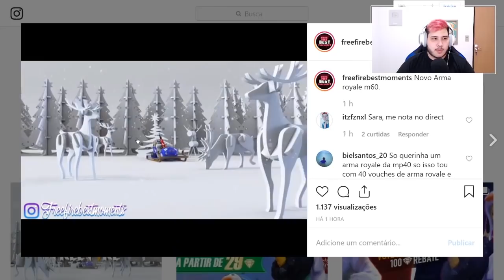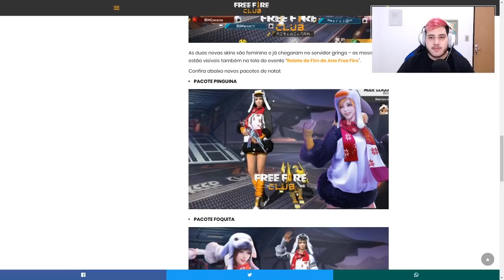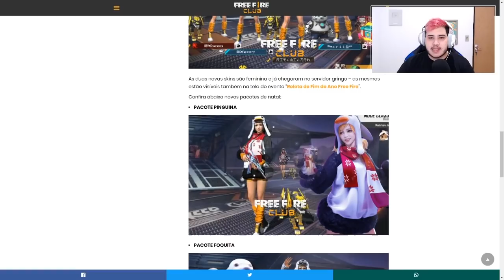CHEGA AMANHÃ!! COMO PEGAR OS PACOTES PINGUINA E FOQUITA DE GRAÇA NO EVENTO DE NATAL! FREE FIRE!